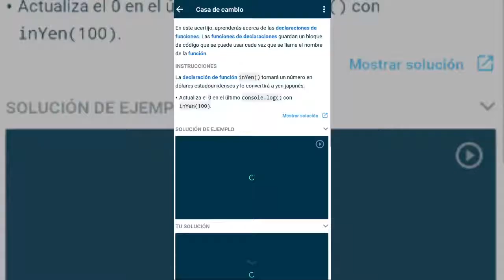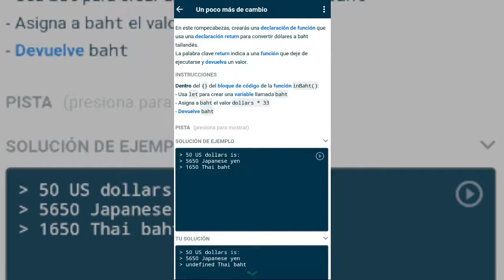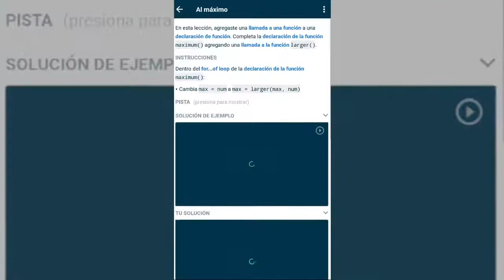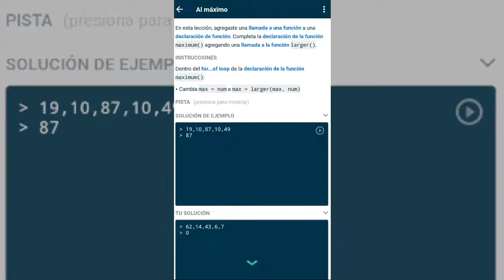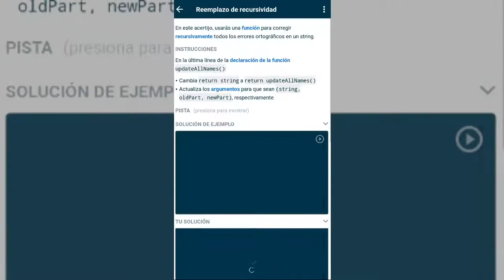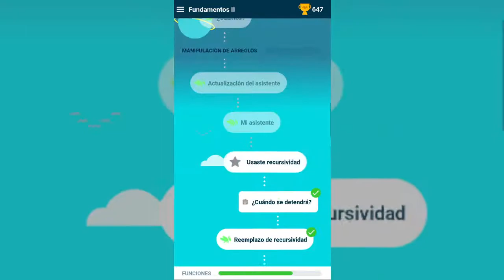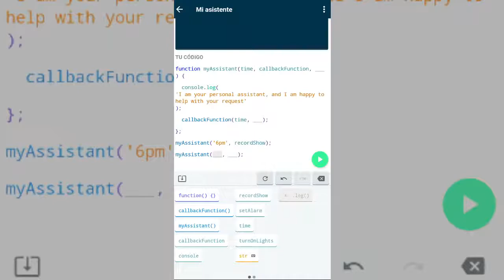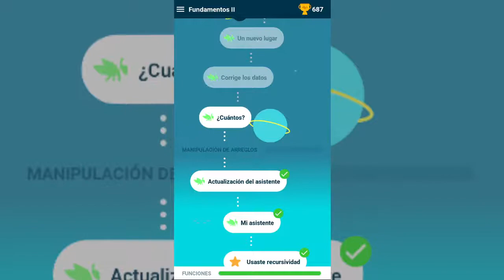Funciones JavaScript Fácil Grasshopper